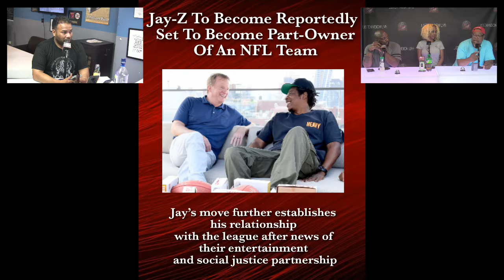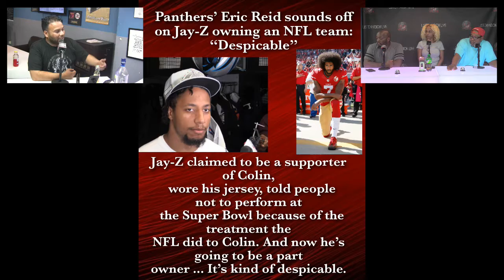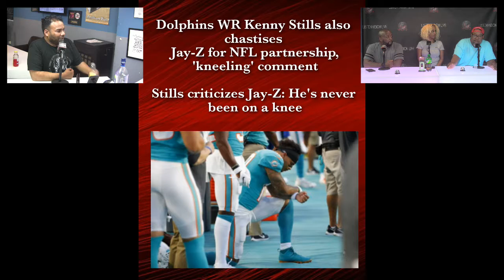The Game Plan 8/20/19